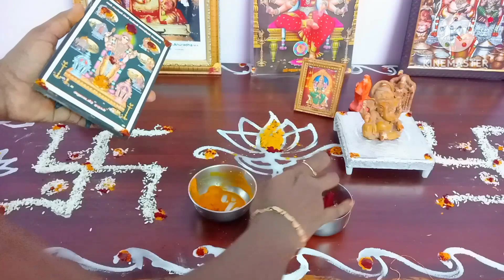🙏Poojai room cleaning &poojai room tour | தெய்வங்கள் குடி இருக்கும் என் வீட்டு பூஜை அறை 🙇‍♀️| vlog​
வீட்டில் Positive Energy அதிர்ஷ்டம் ஈர்க்கும் வழிகள்|Increase positive vibes|positive vibes at home.

💁Entha video la enoda Tuesday pooja routine share panirukn and pooja toom cleaning and epd enoda pooja room decor  panrenu share panirukn  yungaluku rempa intresting ah erukum.❤️

💁Inaiki varahi Amman mahalaxmi vinayagar elarukum sethu pooja paninen

❤️elarukum entha pooja video podikum.skip panama paruga ...🙏
✨Tuesday Friday enthamathri pooja pana niga ninachathu sure ah nadakum..✨

🙏ungaluku pidicha god ah ninaithu entha muraiyil vazhi pattu vanthaal ungalukum poorana arul kitaikum...🥰